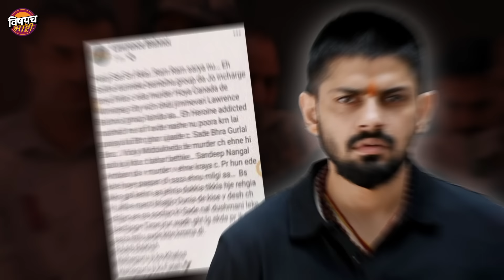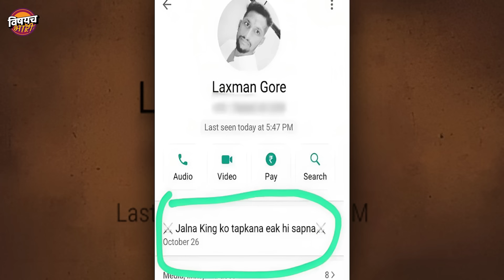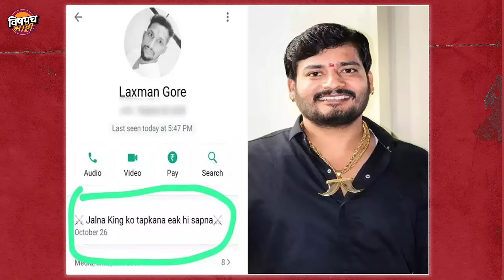जालना किंग गजानन तौर याच्या हत्येमागची खरी कहाणी | Gajanan Taur Jalna King | Gajanan Taur Jalna News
जालना किंग को टपकाना एक ही सपना असा मोबाईलला स्टेटस ठेवून तीन जणांनी जालन्याचा नामांकित तरुण गजानन तौर याची गोळ्या झाडून हत्या केली अन सबंध जालना शहर त्या घटनेनं हादरून गेलं. कारण गजानन तौर हा मध्यमवर्गीय कुटुंबातून पुढं आलेला तरुण कार्यकर्ता असला तरी मागच्या काही काळापासून तो सामान्य माणूस अजिबात राहिला नव्हता. जालन्यात त्याच्या नावाची हवा होती. तरुण वर्गात दबदबा होता आणि बऱ्याच गुन्ह्यात ही त्याचं नाव समोर आलं होतं. एका रिपोर्टनुसार तो शिंदे गटाचे नेते अर्जुन खोतकर यांचा एकदम खास व्यक्ती झाला होता आणि आंतरवली सराटी गावात झालेल्या मराठा आंदोलनातला ऍक्टिव्ह मेंबर देखील होता. त्यामुळं त्याच्या हत्येनं संपूर्ण जालना शहर शॉकमध्ये असल्याचं बोललं जातंय. पण लॉरेन्स बिष्णोई गँग जशी हत्या केल्यानंतर सोशल मीडियावर पोस्ट लिहून प्रसिद्ध लोकांच्या हत्येची जबाबदारी घेते अगदी तसाच काहीसा प्रकार करत मारेकऱ्यांनी गजानन तौर या तरुणाची हत्या केली असं उघड झालंय. त्या हत्येमुळं आता लॉरेन्स बिष्णोई गँगचा पॅटर्न महाराष्ट्रात फोफावतोय का असं देखील काही जणांकडून बोललं जातंय. पण गजानन तौर याची हत्या नेमकी का आणि कोणी केली ? त्याचं हत्याकांड जालना जिल्ह्यात चर्चेचा विषय नेमका का बनलाय, सगळं सविस्तर जाणून घेऊयात...